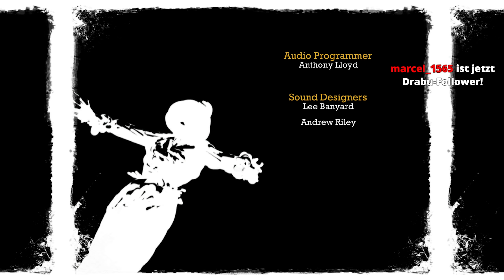ENDE MIT JOKER VS. BATMAN BOSSKAMPF 🐲 Batman: Arkham Asylum #021 [Deutsch]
Let's Play Batman: Arkham Asylum (Return to Arkham) auf Deutsch auf der PS5 von Drabu.